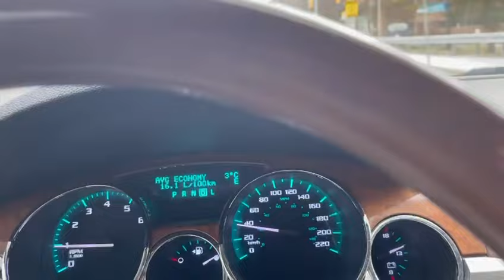Mike and I following Contractor Home Depot